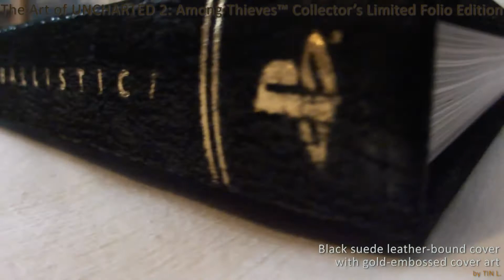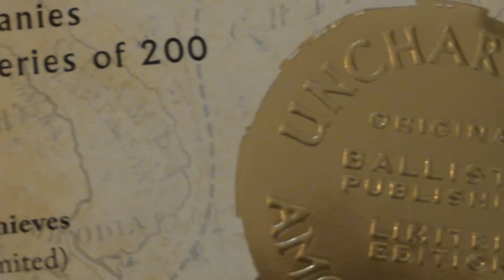The Art of Uncharted 2 Limited Folio Edition - UNBOXING n°91 /200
More pictures (artworks & concept arts) on my blog.

Song :
- Name : Nate's Theme 2.0
- Artist : Greg Edmonson
- Album : Uncharted 2 : Among Thieves (OST)

UNCHARTED 2 : Among Thieves is a trademark of Sony Computer Entertainment America Inc.
Created and developed by Naughty Dog, Inc.
Naughty Dog and the Naughty Dog logo are trademarks of Naughty Dog, Inc.
"PlayStation" and the "PS" Family logo are registered trademarks and "PS3" is a trademark of Sony Computer Entertainment Inc.

Ballistic Publishing produces the worlds best digital art books. Established in 2003 with EXPOSÉ 1, showcasing the finest digital art in the known universe, the company has expanded its range to include the critically-acclaimed dartiste and ESSENCE tutorial series, and other showcase titles including EXOTIQUE, ELEMENTAL, and PAINTER. Ballistic Publishing is based in Adelaide, South Australia, with offices in Melbourne (Victoria, Australia) and Tampa (Florida, USA).

ISBN # : Limited Folio Edition : 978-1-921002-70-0
Pages: 272
Dimensions: 220mm x 297mm
Editors: Daniel Wade and Gemma White
Shipping: April 2010